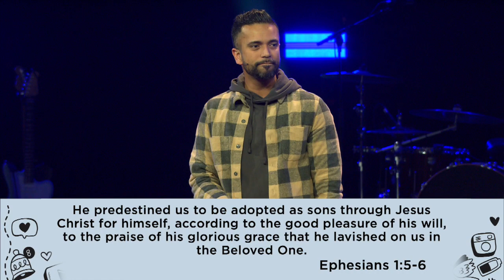United Weekend Friday Night Message